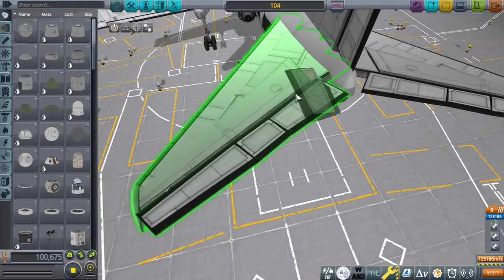Ōkami's Random Creations Ep.03 - Tupolev Tu-104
Ōkami's Random Creations is back with more explosions than ever!
A freshly created craft - the Tupolev Tu-104, the Soviet Union's first jetliner.
This aircraft is notorious for its accident rate, the worst of any Soviet commercial jet. It was built quickly based off the Tu-16 bomber.

Trust Me, I'm An Engineer!
Aviamarch
Trabant 33 - Red Square Meeting
Sight of Wonders - In Saint Petersburg
March of the New Warsaw Pact